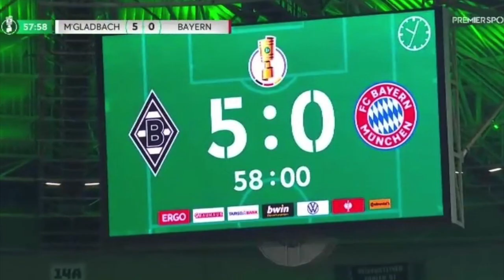Borussia Mönchengladbach golea 5-0 a Bayern Munich en la DFB Pokal 2022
Borussia Mönchengladbach golea 5-0 a Bayern Munich en la DFBPokal 2022